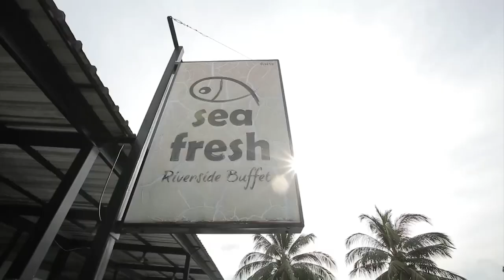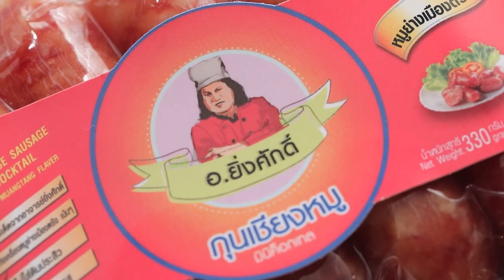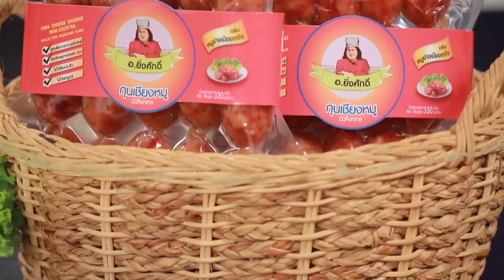เมนูเด็ดอัมพวาการันตี ขนมจีนน้ำยาปูก้อน |Cooking Guru EP.289 [1/3]